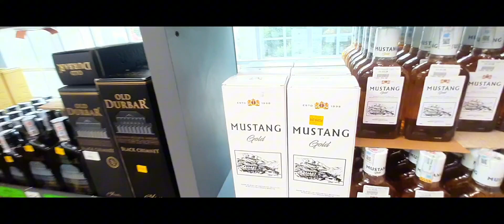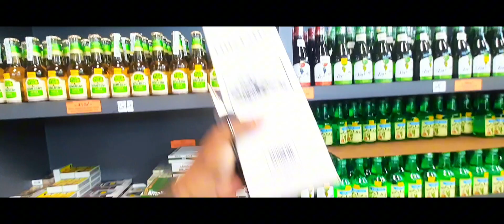Finally Papa Bhai Le "Chicken" Lyayo II